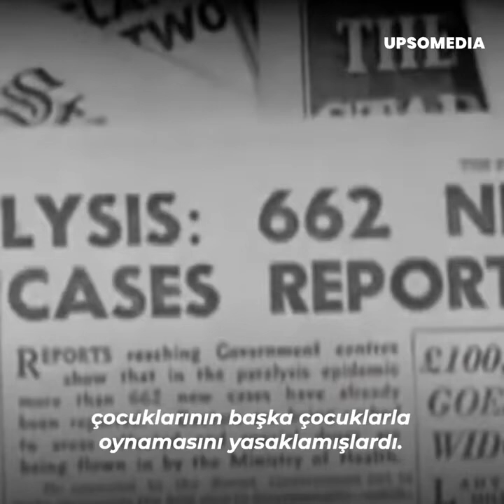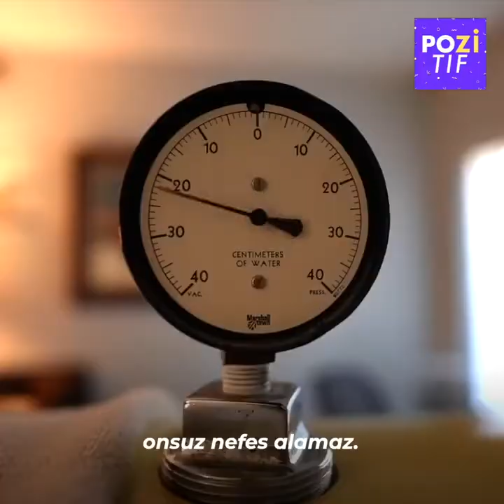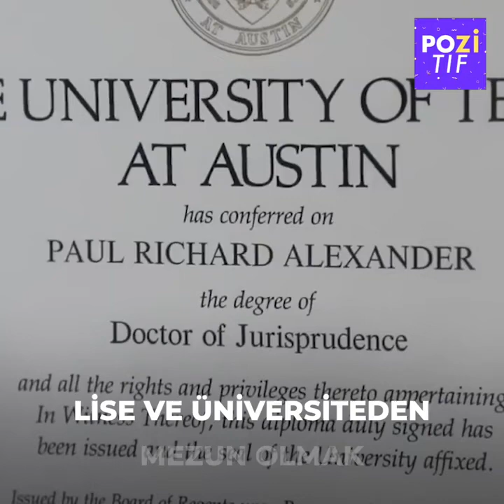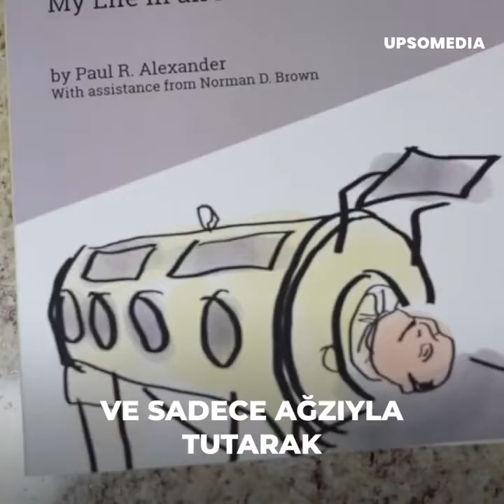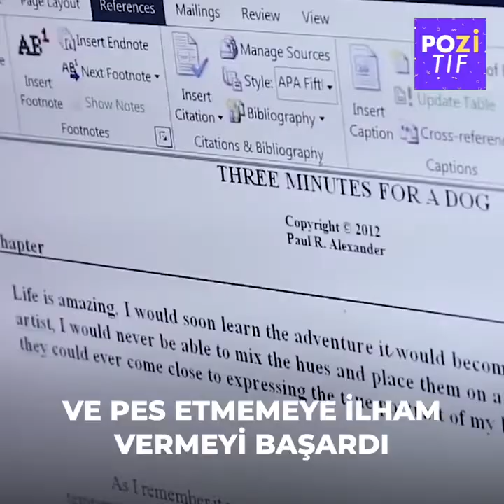Paul Alexander'ın İnanılmaz Hayatı - M U T L A K A İ Z L E Y İ N !